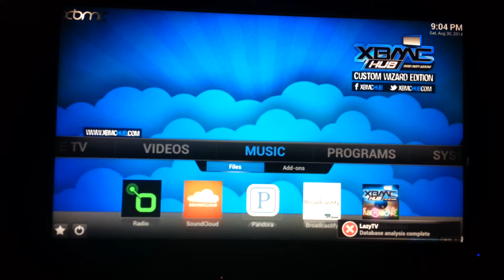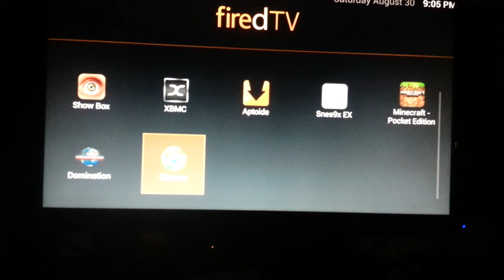Amazon FireTv all Fired Up & totally tricked out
The results of some sideloading and tweaking.  Download anything from Aptoide. Play store will come.